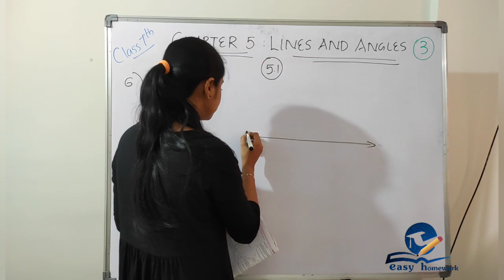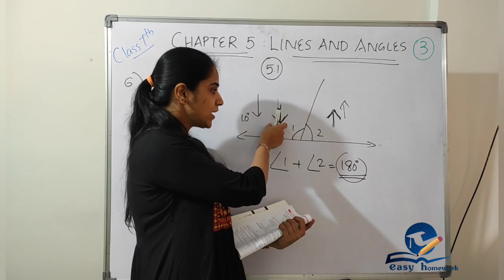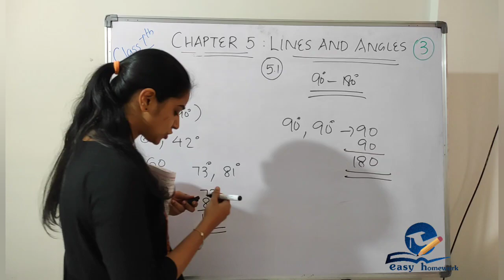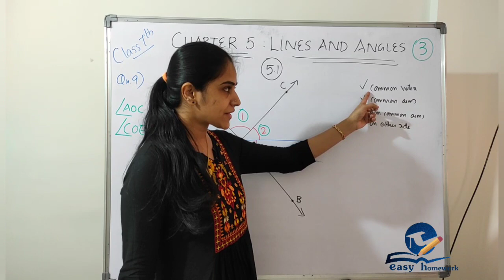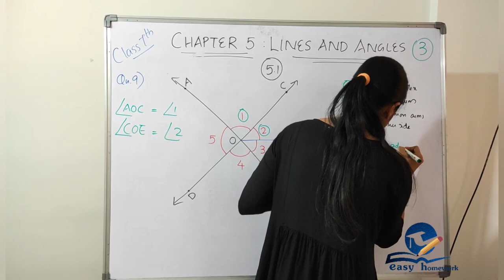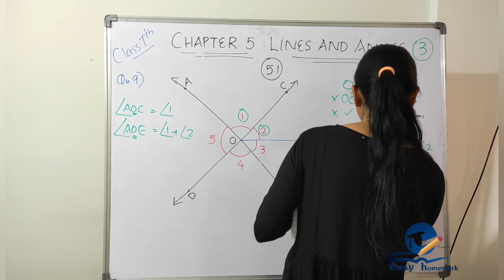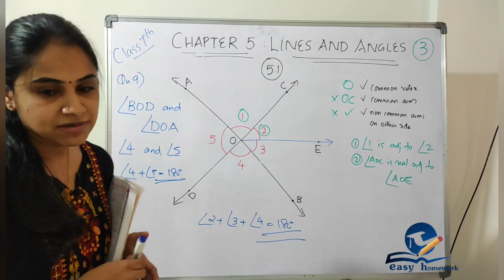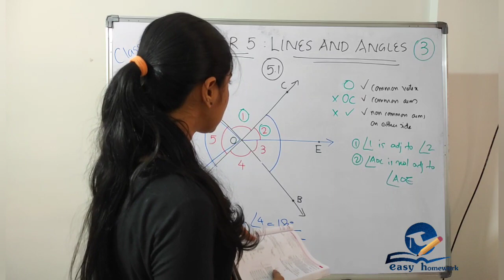CHAPTER 5|| LINES AND ANGLES||PART 5|| CLASS 7||CBSE ||MATHEMATICS||Exercise 5.1